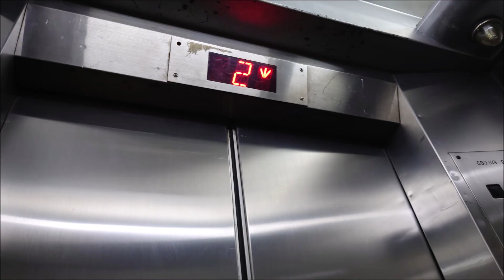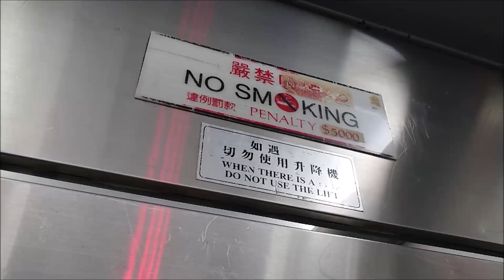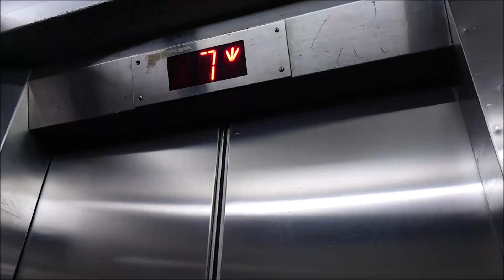Refurbished Old 1960s Schindler Traction Lift at Ying Kong Mansion, Hong Kong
(Originally planned to publish it on 30th April, 2024, as a part of celebrating Keung To's (姜濤) birthday. However, it postponed to the regular upload day (1st May, 2024) that planned to suspend the regular upload on that day)

Here are the 1960s Schindler lifts that more than ten floors. Despite they refurbished in 2000s, the original relay logic (AC/2) still working as now.

Building data:
Name: Ying Kong Mansion (英光大廈)
Location: Hong Kong (Causeway Bay)
Completed: 1967

Elevator data:
Brand: Schindler
Capacity: 680 KG / 9 persons
Serviced Floors: G, 1 - 13
History: Refurbished
Taken date: 22 July 2022

[已翻新，但控制不變] 銅鑼灣－英光大廈Schindler升降機

Song used
Outro